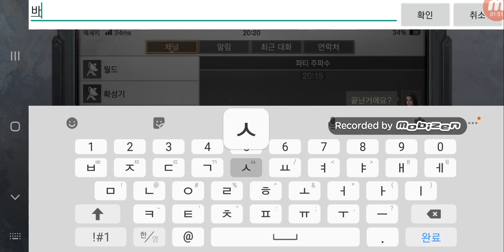늑대의산 등반 정상까지 평정 산가는것을 실제는 싫어해요